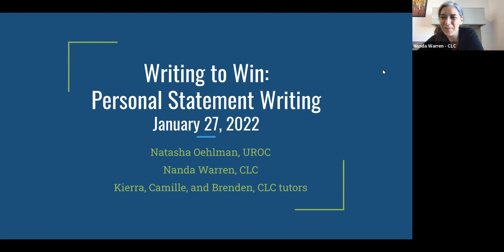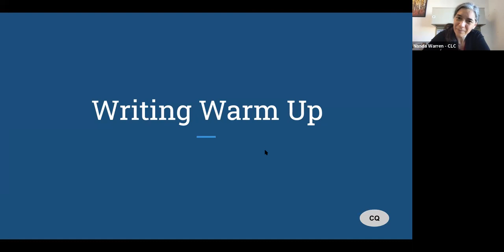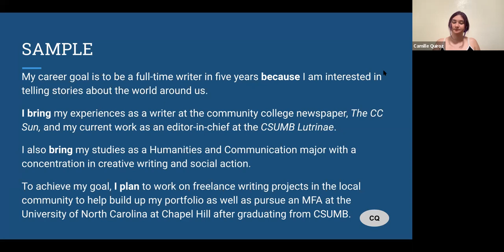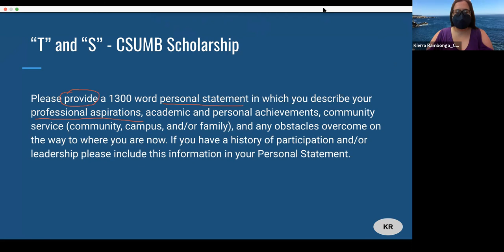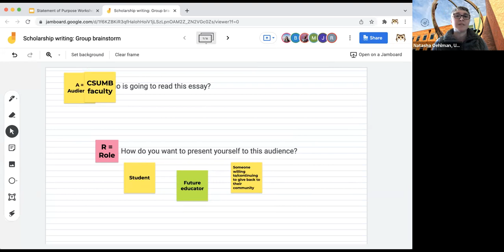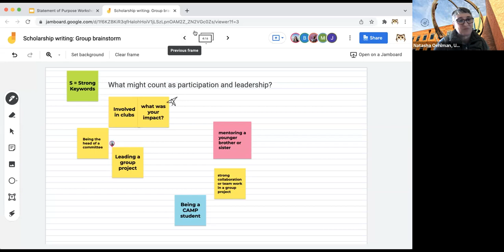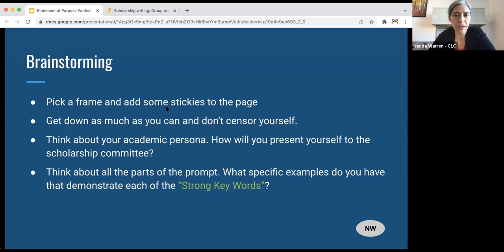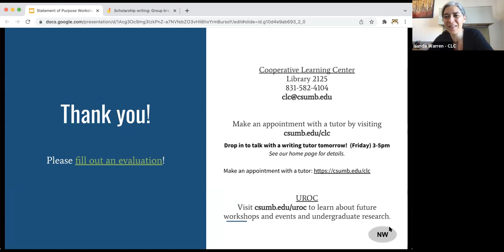Writing to Win A Hands-on Workshop for the CSUMB Scholarship Application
Are you applying for a CSUMB scholarship but feel overwhelmed writing a 1300-word essay about yourself? This workshop will help you get started on writing the personal statement. Put into words what makes you unique and deserving!